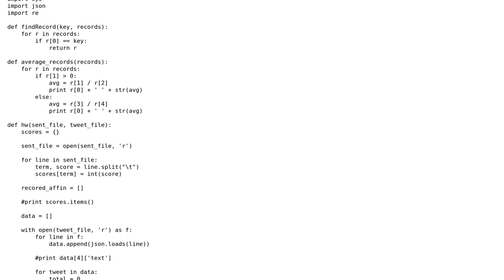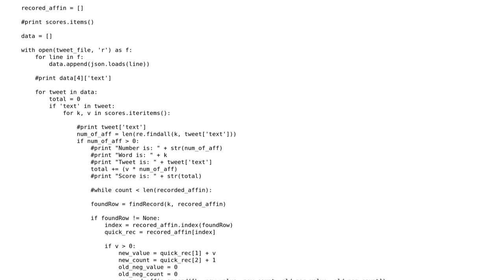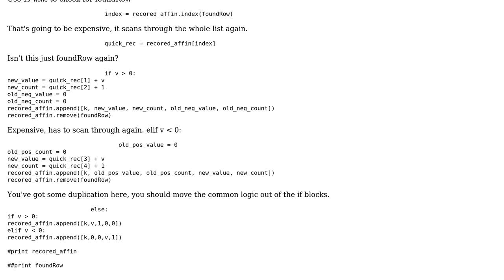Code Review: Optimizing python code for big data sets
With thanks & praise to God, and with thanks to the many people who have made this project possible! | Content (except music & images) licensed under CC BY-SA | Music | Images & others | With thanks to user Winston Ewert user Dave user Azd325 and the Stack Exchange Network Trademarks are property of their respective owners. You are responsible for your own actions.